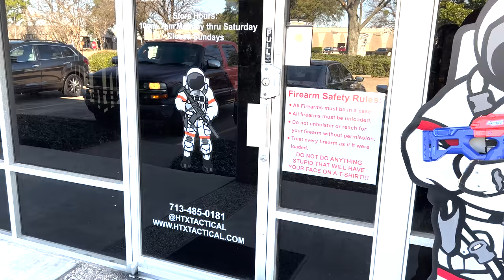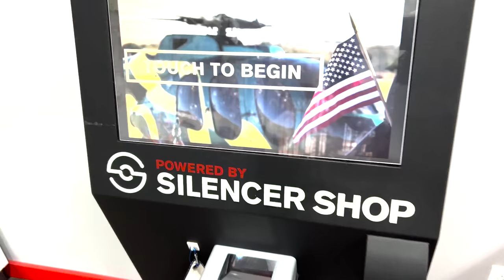Htx tactical tour!